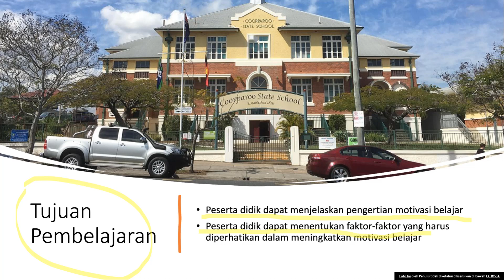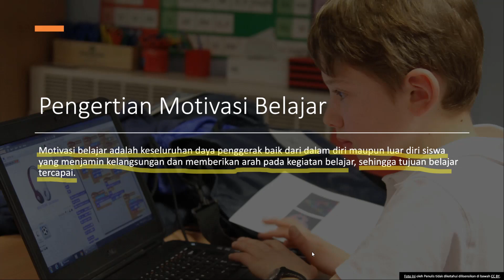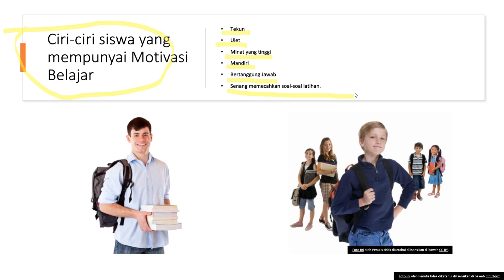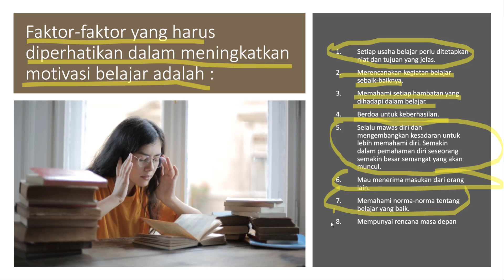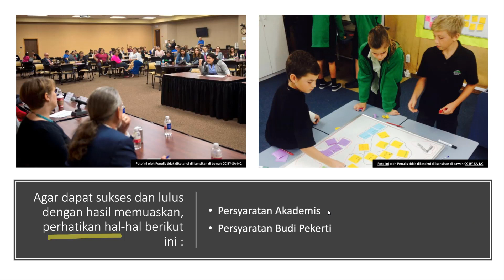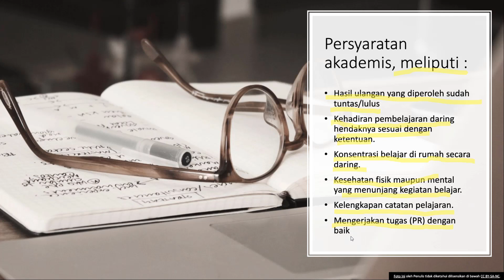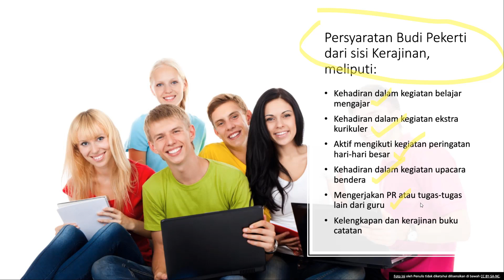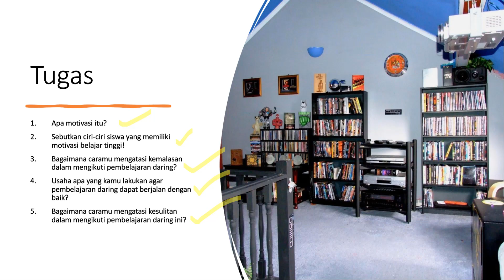Meningkatkan Motivasi Belajar Daring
Pembelajaran daring BK kali ini membahas tentang "Meningkatkan Motivasi Belajar Daring."

Adapun tujuan pembelajaran yang hendak dicapai adalah:
1. Peserta didik dapat menjelaskan pengertian motivasi belajar​
2. Peserta didik dapat menentukan faktor-faktor yang harus diperhatikan dalam meningkatkan motivasi belajar​.

Jangan lupa selesaikan tugas yang ada di video pembelajaran ini.